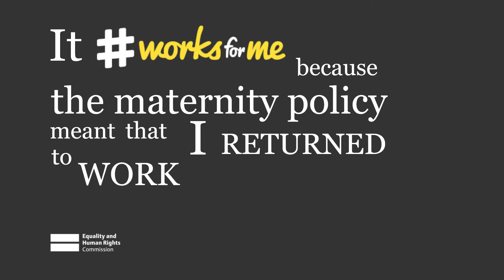Managing pregnancy at work, Staffordshire Fire Service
Emma and Jason Richards, Firefighters at Newcastle Under Lyme station, talk about how the support and family friendly policies at the Fire Service made a difference to them when they were expecting a child. If you are looking for guidance on your rights when you are expecting, on maternity leave or returning to work, please visit our